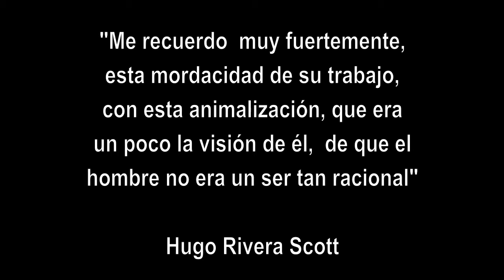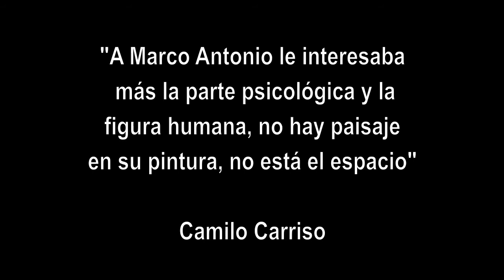Exposición Marco Hugues